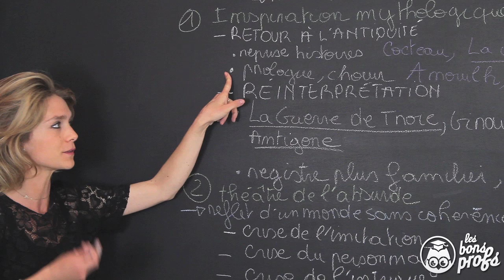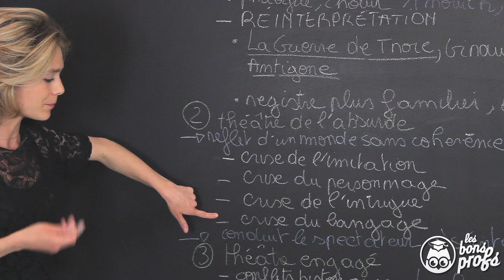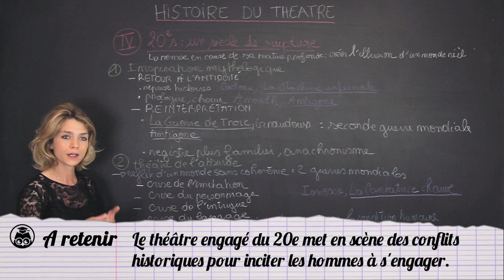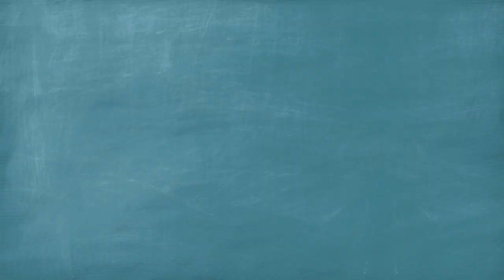Histoire du théâtre au 20e - Français Première - Les Bons Profs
Le théâtre au 20e siècle : inspirations mythologiques (Anouilh, Cocteau), absurde (Ionesco, Beckett) et engagé (Genêt, Sartre).